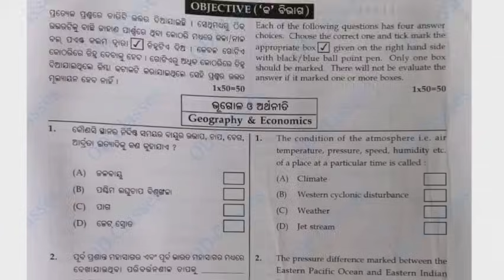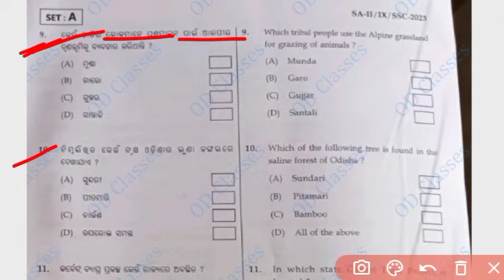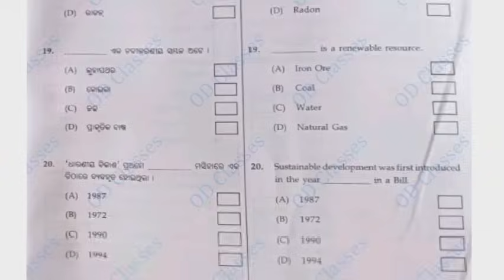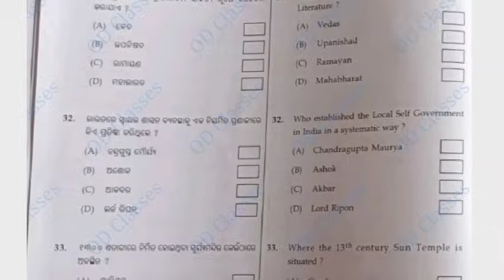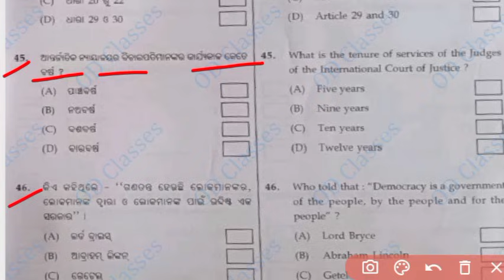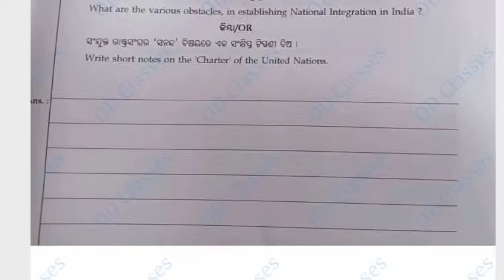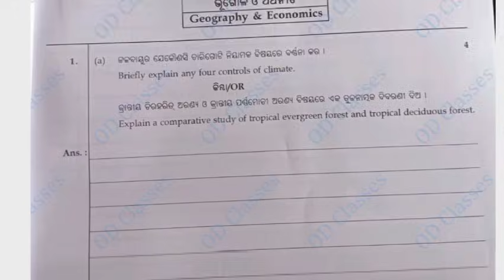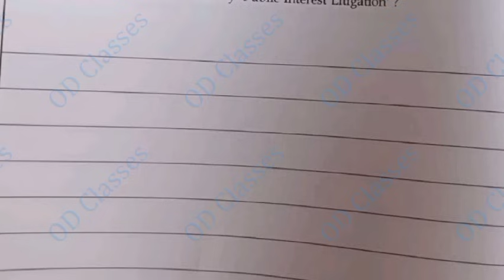10th social science half yearly question paper 2023 || Real Question Answer Objective+Subjective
10th social science half yearly question paper 2023 || Real Question Answer Objective+Subjective

➡️  Your  Social  Media   Link

     ________click this link and join 👇👇👇________

class 10 half yearly social science question
paper 2023

paper 2023

class 10 half yearly social science question paper

class 10 social science half yearly question

10 half yearly science question paper 2023

10th half yearly social science question paper
2023 Subjective

10th half yearly social science question paper
2023

social science class 10 half yearly question
paper 2023 with answer

class 10th social science half yearly question
paper 2023 full solution

class 10 social science half yearly question paper
2023

social science class 10 half yearly question paper
2023 with answers

2023

10th social science half yearly question paper
2023

10th social science half yearly question
paper 2023

2023 sabse

english 10th class sal question paper 2023
answer

class 10 sa1 social science question paper 2023
answer Key

10th class maths sal question paper 2023
answers telugu mediums

10th class physics sa1 question paper 2023
answer

10th class hindi sa 1 question paper 2023
with answer

10th class sa1 question paper 2023 hindi
answer key

10th class sa1 question paper 2022-23
answer key

10th class social science sal question paper 2023
a answers

answer key

class 10th sa1 question paper 2023-24

class 10th sa1 question paper 2023-24 science

odia
10th class sa1 question paper 2023-24

10th class sa1 question paper 2023-24
science
10th class sa1 question paper 2023-24 english

10th class sa1 question paper 2023-24 math

class 10 sal question paper 2023-24

class 10 sa1 real question paper 2023-24

10th class sal question paper 2023-24
hindi

10th half yearly science question paper 2023 Subjective + Objective

10th half yearly science question paper 2023 Subjective + Objective

10th half yearly science question paper 2023 Subjective + Objective

10th half yearly science question paper 2023 Subjective + Objective

ODISHA ____

Me